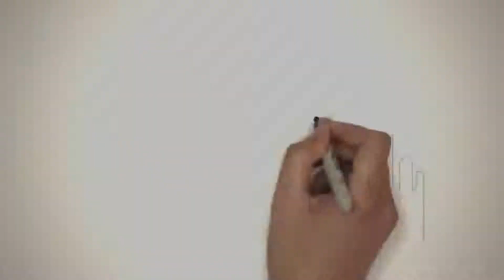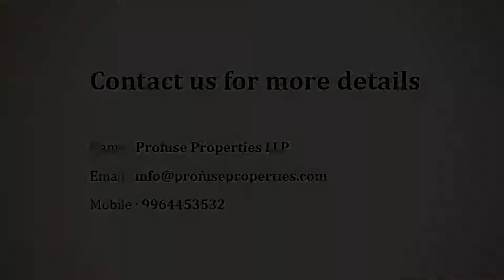Godrej Aqua New 3 BHK Apartment for Sale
Godrej Aqua New 3 BHK Apartment for Sale (Ongoing Project) (International Airport Road, Bangalore) CommonFloor.com

Unit Detials
•Builtup area 1661 sqft
•Carpet area 1329 sqft
•Vitrified Tiles
•Parking
•Property on Ground Floor

Amenities
•Landscaped Garden
•Indoor Games
•Library
•Gymnasium
•Rain Water Harvesting
•Play Area
•Many More